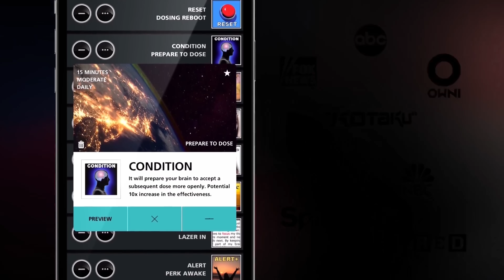VERY SPECIAL MESSAGE for iDOSER USERS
iDoser 100,000 Subscriber Celebration with FREE DOWNLOADS, GIFTS, and a VERY SPECIAL MESSAGE for Team iDoser!